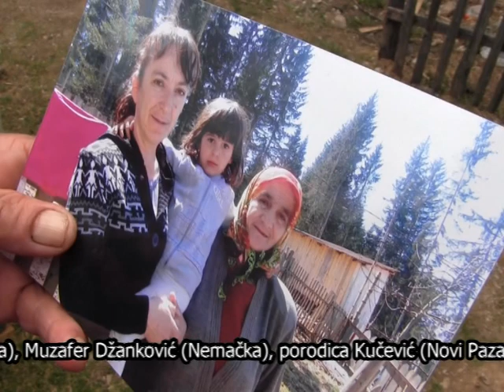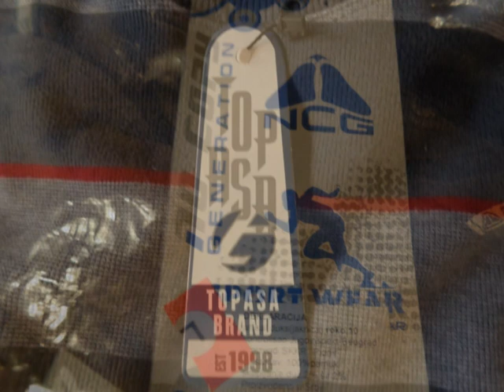Hido Muratovic - Pomoc stigla porodici Seferovic, Rozaje, druga poseta